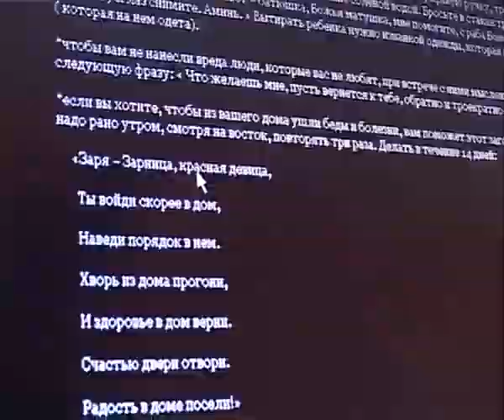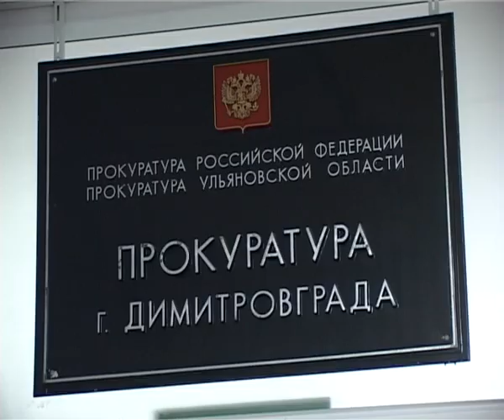Димитровградцев обманывают по телефону